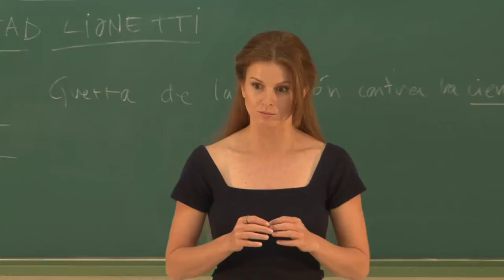Making of "Who is Libertad Lionetti?" #Blog 2##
Behind the scenes of "J.K. Álvarez's Who is Libertad Lionetti?"